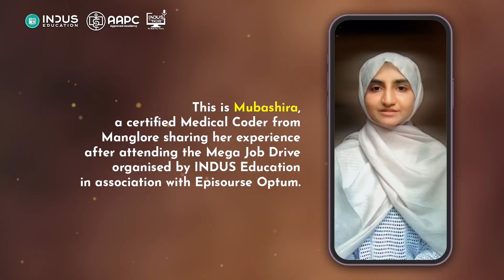Job Drive attend ചെയ്യാൻ വന്നു ! As a Diploma Student I got rejection..! പിന്നീട് എന്ത് സംഭവിച്ചു..?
No.1 AAPC Approved Institute in Kerala and UAE
Medical Coding is the transformation of healthcare diagnosis, procedures, medical  services into universally accepted alpha-numeric codes
Medical Coding is transforming healthcare diagnosis, procedures, and medical services into universally accepted alpha-numeric codes.

Greetings from INDUS
Education and Training!!

Greetings from INDUS
Education and Training!!